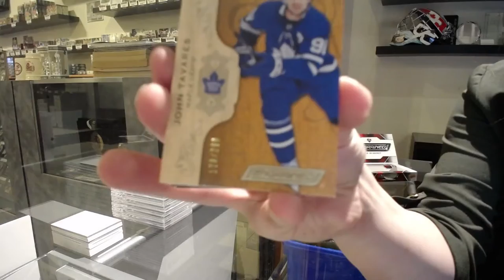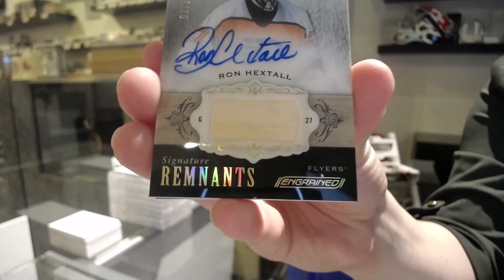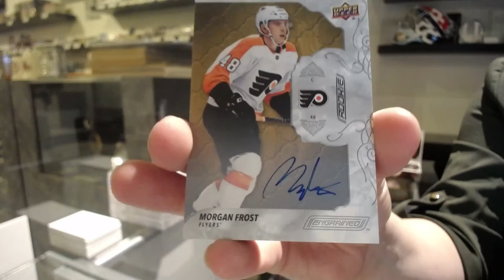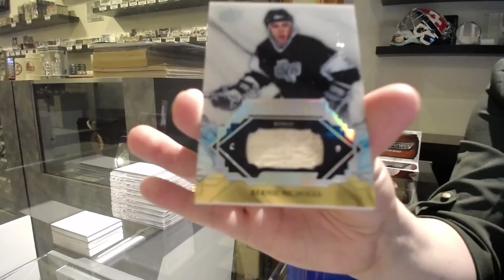18-19 UD Engrained & 19-20 UD Engrained Hockey Box Break - C&C GB #12,863